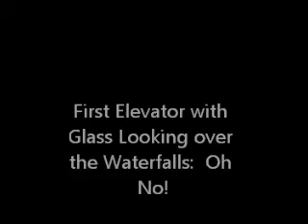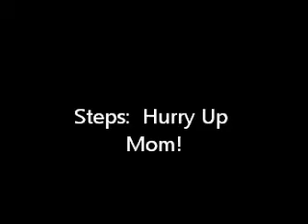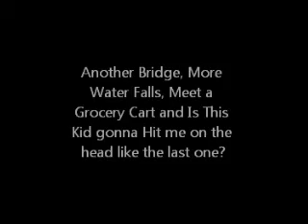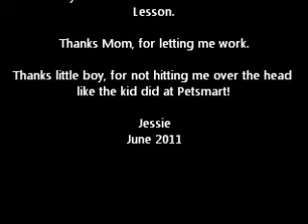Jessie 1st PA lesson email